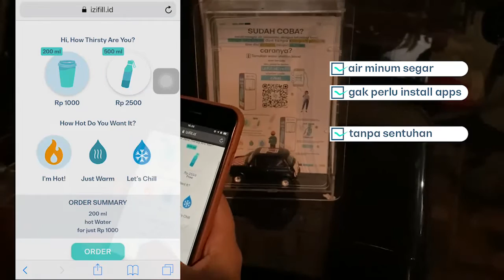IZIFILL waterstation Bandung di Neduh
makan enak di cafe, terus ingin minum? tenang.. jangan sampai kelewat nafsu untuk membeli air minum dalam kemasan, karena kamu bisa menggunakan Izifill untuk me'refill tumblermu!